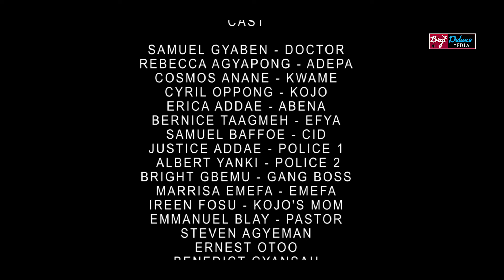ADiKTeD Film (Addicted) - Say No to illegal DRUGS & harmful substances.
Directed by: Bryt Deluxe
(Bright Adu Damoah Otoo)

Produced by: Bryt Deluxe Media

ADiKTeD Full Video (Addicted) [PG13]
This film is all about Drug Abuse and other bad acts most of the youth are engaging themselves into these days in our various communities and Educate them on how harmful it is to their Health and how to abstain.

#& Excessive Alcohol🍻

*PLEASE HELP US SHARE & SAVE LIVES* THANK YOU